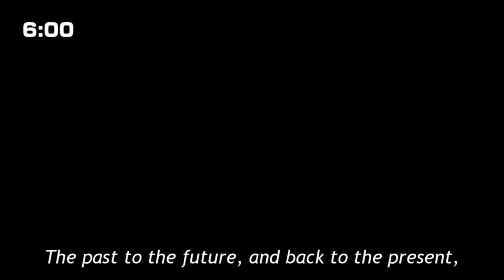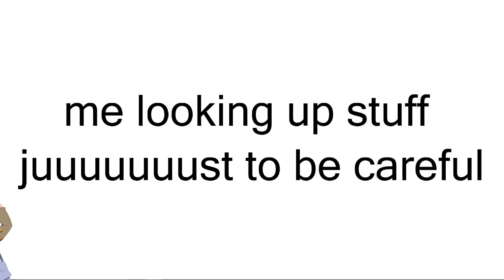Let's Play Chrono Trigger [Semi-Blind] - Part 14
With Chrono gone, we have to try and get him back. Damn if only we had someone charismatic enough to be our new leader.